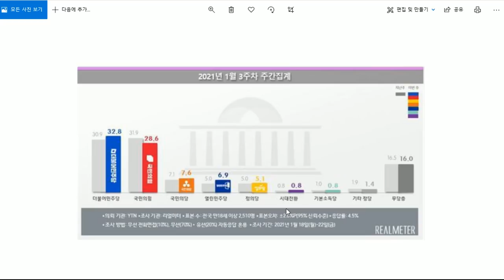문재인 대통령 지지율46% 안철수의 마이웨이,한동훈이 유시민을 저격한 이유